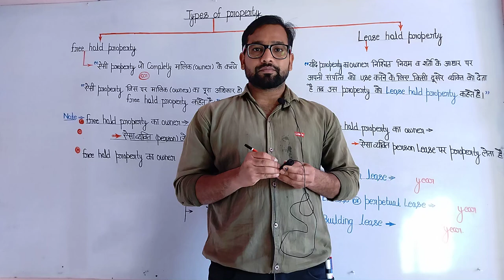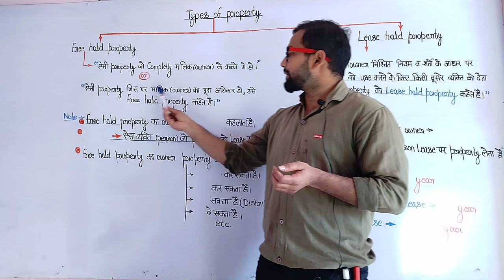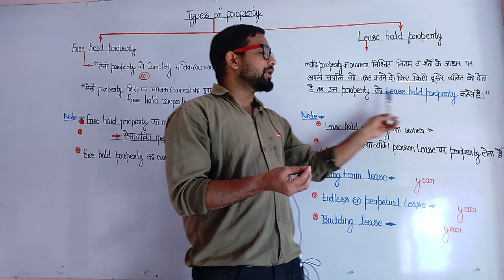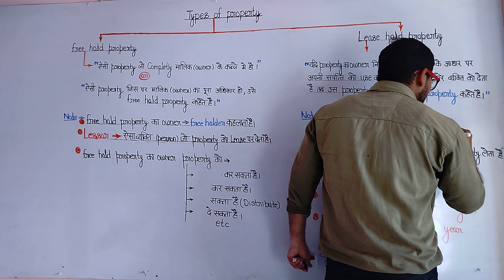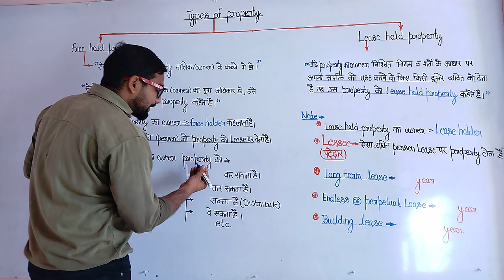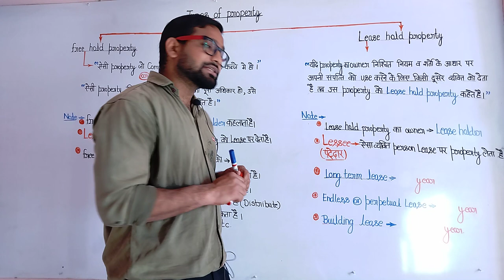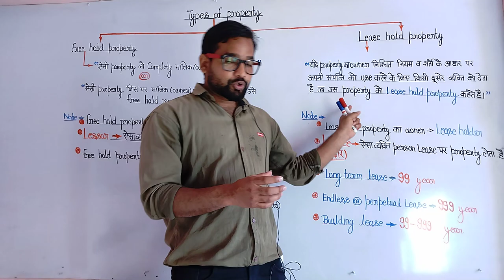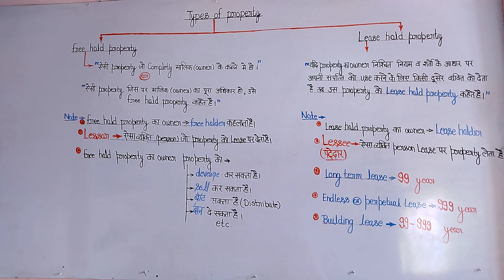Part 10 ! Estimate lecture ! Free hold property ! Lease hold property ! Lessor ! Lessee ! Balveer